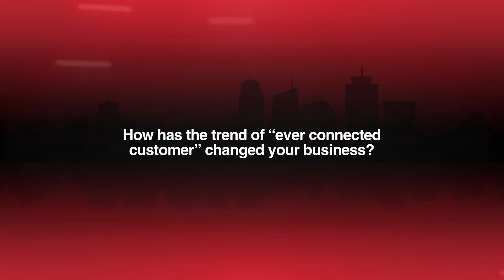The future of Retail in India: Interview with Mohit Khattar, Godrej Nature's Basket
Predictive Insights by Industry Experts. Know more about our retail related services